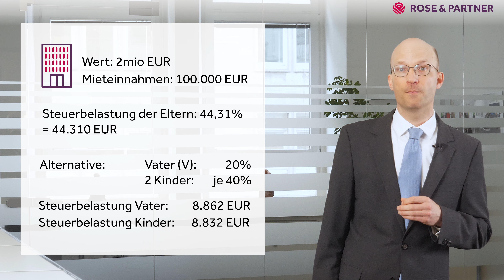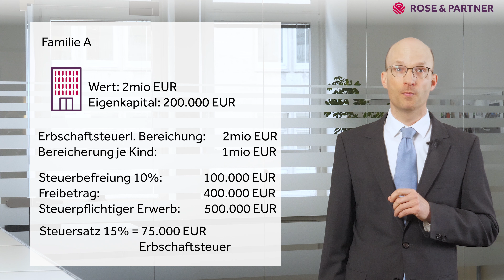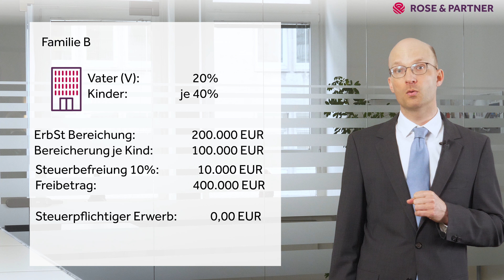Immobilien kaufen im Familienpool - Steuern sparen & Vermögen aufbauen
Rechtsanwalt Helge Schubert, Steuerberater und Fachanwalt für Steuerrecht erklärt, wie man durch den Kauf von Immobilien im Familienpool, also durch eine Familiengesellschaft, Steuern sparen und Vermögen effizient aufbauen kann.

Nähere Informationen zum Familienpool erhalten Sie auf unserer Webseite zum Thema Familienpool und Immobilien in der Familiengesellschaft

✔ Generelles zur Immobilie in der Gesellschaft können Sie zudem hier nachlesen

ROSE & PARTNER ist eine bundesweit tätige Fachanwaltskanzlei für Steuerrecht und Gesellschaftsrecht mit Standorten in Hamburg, Berlin, München, Frankfurt und Köln.

Kontaktmöglichkeiten für unverbindliche Mandatsanfragen:

- ❁ direkt über die oben genannten Webseiten Ihren Ansprechpartner kontaktieren.